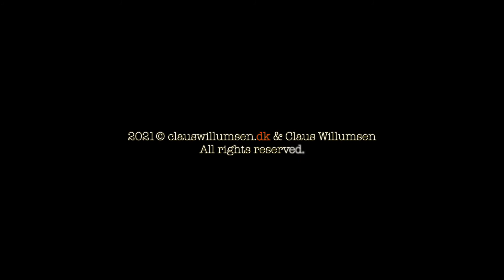Underground: Quarantine FIVE